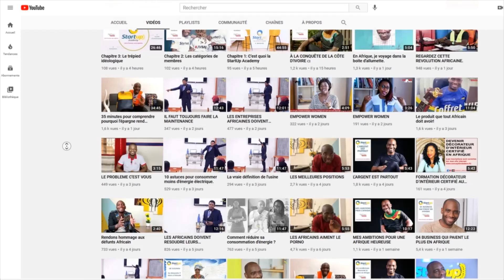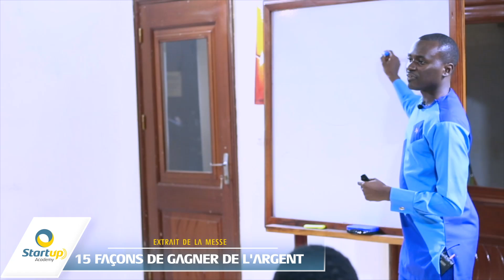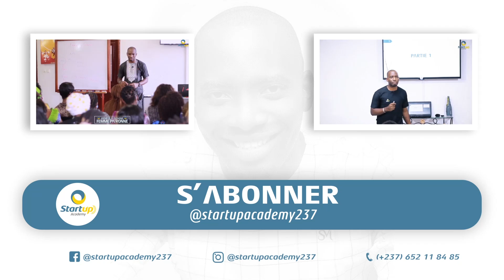LES AFRICAINS SONT NULS DANS LE BUSINESS